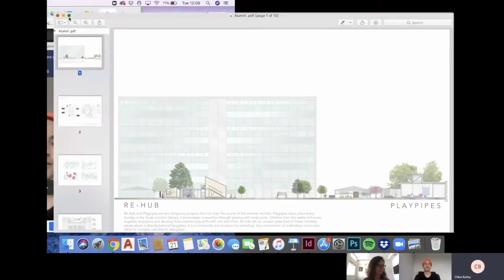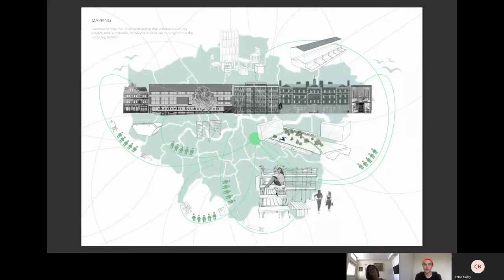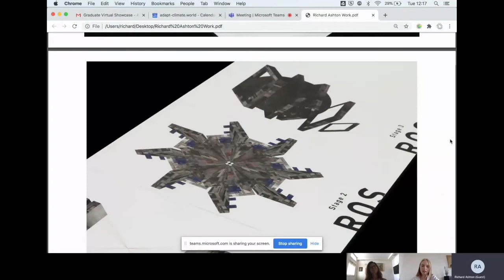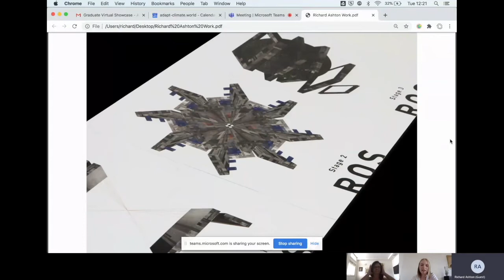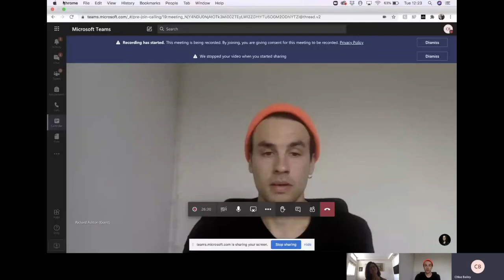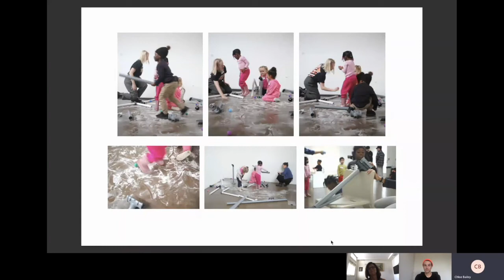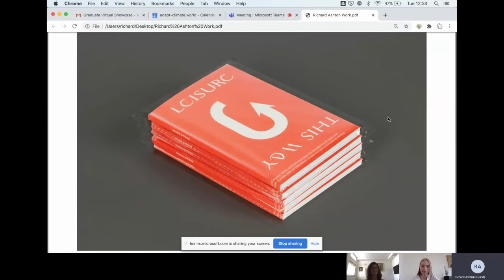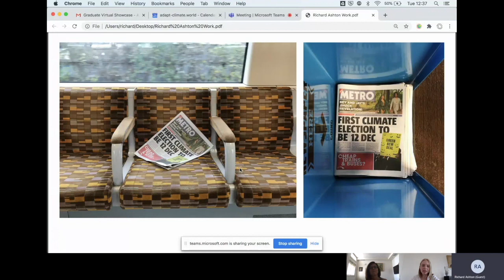BAISD Alumni in Conversation 5 - Richard Ashton and Chloe Bailey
In this series of conversations, BA Interior and Spatial Design students of 2019/20 talk to alumni of the course about their time at university, past and current projects and what the future holds for them.

Alumni in Conversation 5:
Richard Ashton, BAISD 2013, Creative and Climate Activist and Chloe Bailey, BAISD 2020.

This event is part of the public programme for the Chelsea College of Arts Graduate Showcase 2020.

to see work by the most exciting new names in art and design.

UAL Graduate Showcase, created with IBM, will unveil graduating students’ work across our six world-class Colleges - all under one virtual ‘roof’ for the first time ever. The Showcase will launch to the public at 6.30 PM on Tuesday 28 July and will host a programme of public events until Friday 7 August.